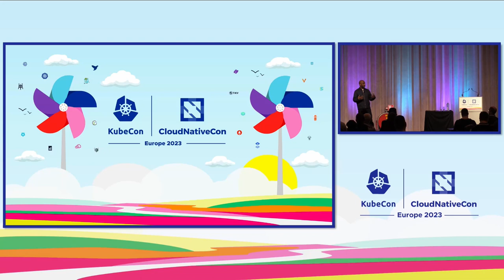From Community to Customers - Kelsey Hightower, Google Cloud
An open discussion on building a business around open source projects. In this discussion Kelsey will share his learnings from Puppet Labs, CoreOS, Google, and advising startups behind some of the most successful open source projects in the Cloud Native space.